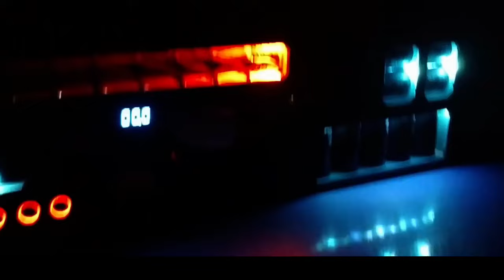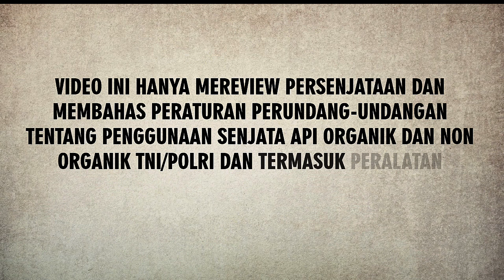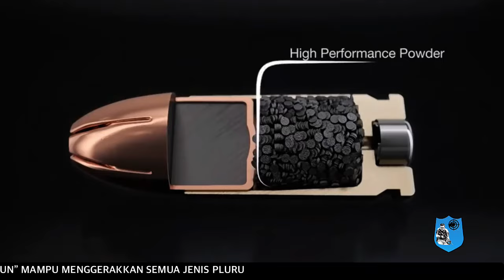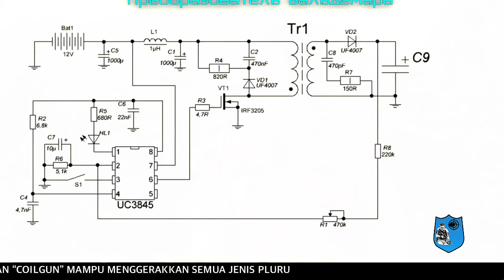SENJATA API MODERN MASA DEPAN "COILGUN" MAMPU MENGGERAKKAN SEMUA JENIS PLURU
AWAS PEMBELIAN SENJATA ONLINE RAWAN PENIPUAN
BERAPA HARGA SENJATA API ? KENAPA MAHAL ? INI ALASANNYA
CARA MEMILIKI SENJATA BELADIRI WARGA SIPIL DAN PROSES PENGAJUANNYA

Hal yang perlu diperhatikan
Pada Channel kami tidak menjual senjata api kami hanya mereview senjata api dan memberi pemahaman dan kepemilikan dan penggunaan senjata api bagi warga sipil, perlu diketahui :
1. Untuk senjata Beladiri Memenuhi persyaratan gol/kategori warga sipil yaitu pejabat pemerintah, PNS / TNI Polri gol IV, pengusaha dengan SIUP, pensiunan TNI /Polri dan profesi pengacara, dokter dan hakim
2. Berdasarkan peraturan Kepolisian  no 1 tahun 2022 tentang Perizinan, Pengawasan dan Pengendalian Senjata Api Standar Polri, Senjata Api Non Organik Polri/TNI, Dan Peralatan Keamanan Yang Digolongkan Senjata Api.
3. Untuk pembelian / harga Silahkan ditanyakan pada kepolisian daerah setempat untuk pengurusan izin terkait pembelian nanti dari polisi setempat (Polda) dari fungsi intel akan memberitahukan pembelian resminya melalui ( importir/ hibah) hingga izin kepemilikan dan penggunaanya
4. Jenis dan Tarif atas Penerimaan Negara Bukan Pajak pada Kepolisian Negara Republik Indonesia berdasarkan dapat dilihat di PP 76 tahun 2020
5. Berikut ini prosedur kepemilikan senjata api resmi dari kepolisian:
- Pemohon harus memenuhi syarat medis Jika ingin membeli senpi resmi, pertama harus memenuhi syarat medis yang berarti sehat jasmani dan rohani. Selain itu juga tidak ada cacat fisik yang bisa mengurangi keterampilan menggunakan senjata api dan yang penting masih mempunyai penglihatan normal.
- Pemohon harus lolos seleksinya psikotes Apabila Anda termasuk orang yang cepat gugup dan panik menghadapi sesuatu maka kemungkinan besar Anda tidak bisa memiliki senjata api resmi dari akepolisian. Sebab syarat kepemilikan senjata api bagi warga sipil harus bisa menjaga emosi dan tidak cepat marah, dibuktikan melalui hasil psikotes dari Dinas Psikologi Mabes Polri.
- Pemohon tidak pernah terlibat tindak pidana Anda harus berkelakuan baik sebelum mengajukan kepemilikan senpi. Artinya, tidak pernah terlibat kasus pidana dan hukum yang dibuktikan dari SKCK (Surat Keterangan Catatan Kepolisian ) dari kepolisian. Selain itu, pemohon juga harus lolos screening dari Kadit IPP dan Subdit Pamwassendak.
- Usia pemohon harus terpenuhi Usia seseorang yang dibolehkan memiliki senjata api minimal 24 tahun . Jika usia Anda tidak masuk kriteria maka sebaiknya tak perlu melakukan permohon memiliki senpi karena hasilnya sudah bisa diketahui, yakni ditolak.
- Pemohon harus memenuhi syarat administratif Syarat administratif yang harus dipenuhi ketika Anda ingin mengajukan kepemilikan senpi di antaranya sebagai berikut:
    * Fotocopy KTP sebanyak 5 lembar
    * Fotocopy KK sebanyak 5 lembar
    * Fotocopy SKCK, Rekomendasi Kapolda Setempat
    * Surat Permohonan bermaterai
    * Foto berwarna 2x3 sebanyak 5 lembar
    * Foto berwarna 3x4 sebanyak 5 lembar
    * Foto berwarna 4x6 sebanyak 5 lembar
    * Mengisi formulir permohonan dari Mabes Polri
6. Semua persyaratan bagi warga sipil wajib dipenuhi agar dapat memiliki senpi. Setelah memiliki izin kepemilikan senjata, Anda harus memperpanjangnya setiap tahun. Untuk pengunaan dan 5 tahun untuk kepemilikan

Demikian Terimakasih 🙏🙏🙏👍👍